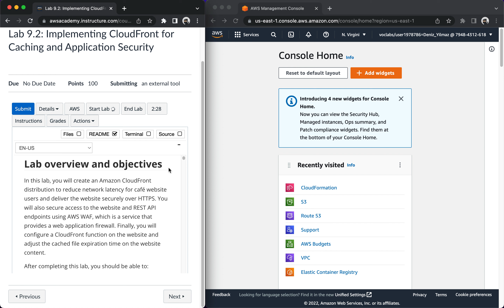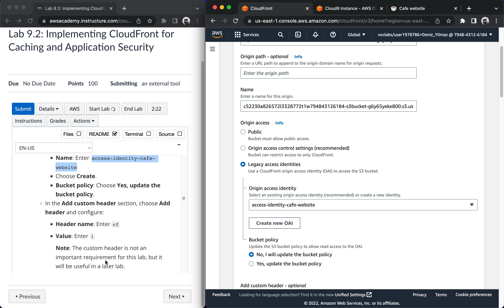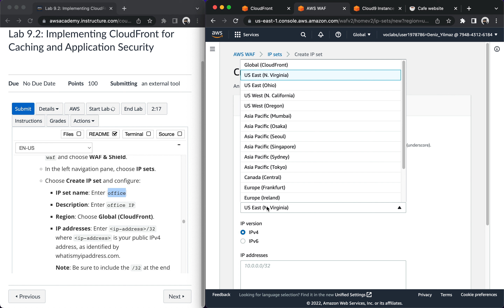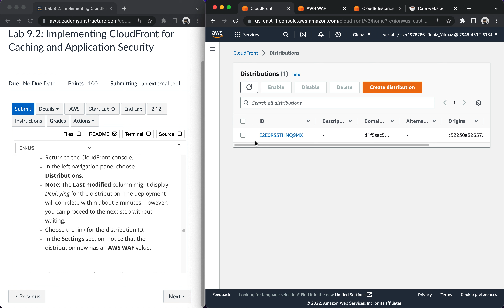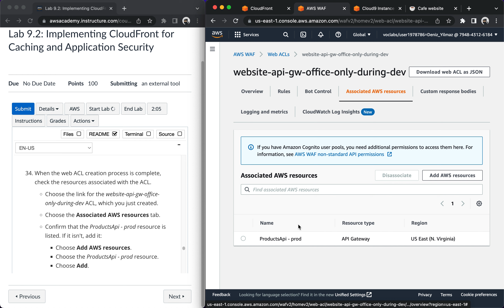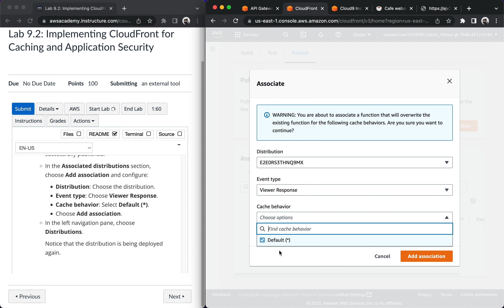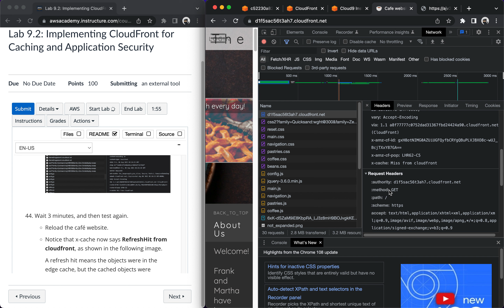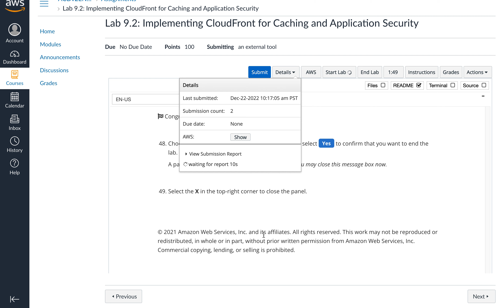AWS Academy Cloud Developing Lab 9.2: Implementing CloudFront for Caching and Application Security